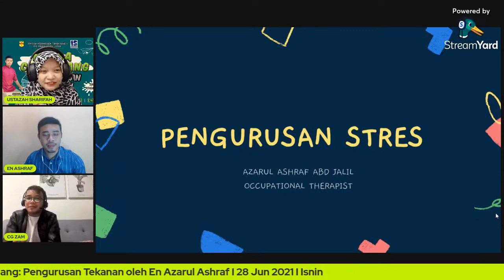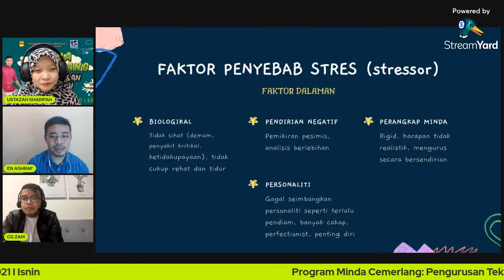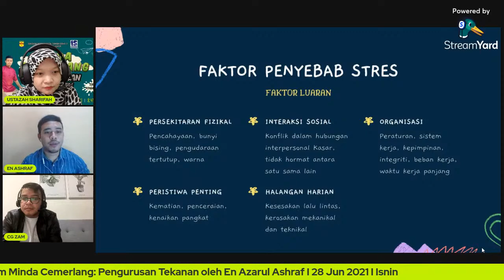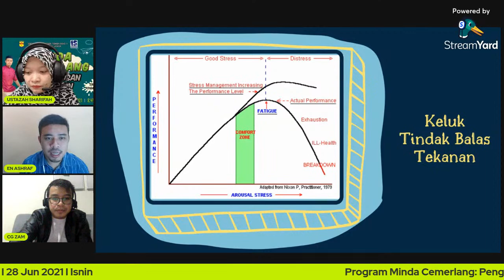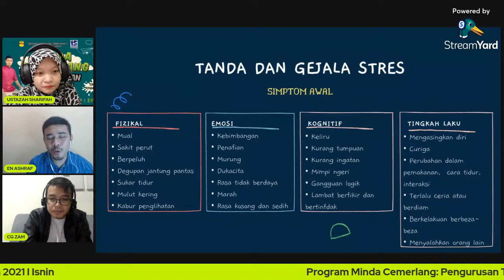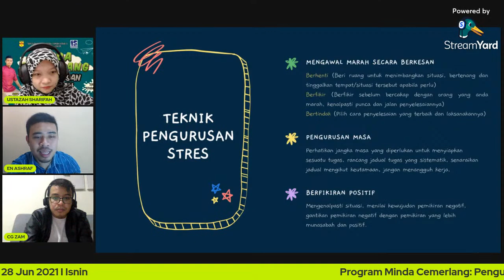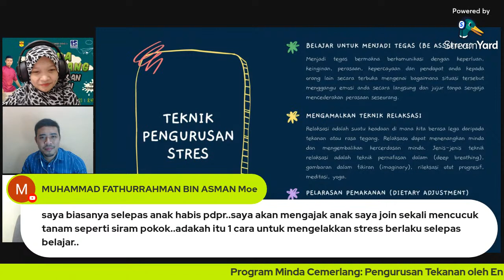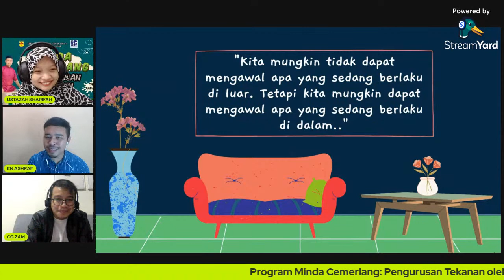MINDA CEMERLANG: PENGURUSAN TEKANAN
🥰 PROGRAM MINDA CEMERLANG🥰

Anda menghadapi tekanan❓
Tidak tahu cara menguruskan tekanan dengan betul❓

Jom ikuti perkongsian tentang pengurusan tekanan secara langsung bersama kami!

💜 TOPIK :
PENGURUSAN TEKANAN

💜 PENCERAMAH JEMPUTAN:
ENCIK MUHAMMAD AZARUL ASHRAF
TERAPIS CARAKERJA

💜 BUTIRAN PROGRAM:
TARIKH : 28 JUN 2021 / ISNIN

👨‍👩‍👧‍👦Terbuka kepada semua ibubapa, guru dan murid

"Minda Sihat: Emosi Terjaga, Kehidupan Sejahtera"

Anjuran:
Unit Bimbingan dan Kaunseling
SK Taman Daya 3